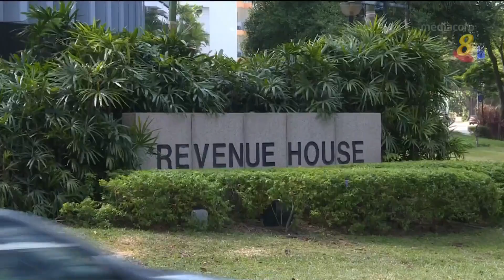国会通过2022年所得税修正案 税务局可向公共机构披露信息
国会今天三读通过《2022年所得税修正案》，允许国内税务局在没获得相关公司批准的情况下，向其他公共机构披露公司的信息，以便更有效地按照公共政策执行任务，或协助这些公司掌握新的商机。